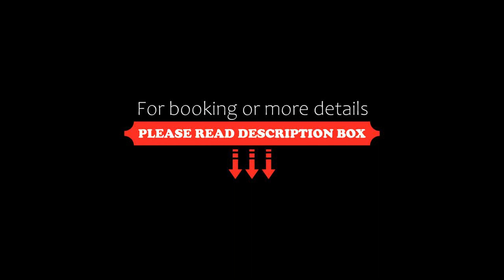Hyatt Centric Ville-Marie Montréal, Montréal, Canada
About Property:
Located in Montréal, 1.1 km from Clock Tower Beach, Hyatt Centric Ville-Marie Montréal provides accommodation with a seasonal outdoor swimming pool, private parking, a fitness centre and a restaurant. Among the facilities at this property are room service and a 24-hour front desk, along with free WiFi throughout the property. The property is non-smoking and is set less than 1 km from Berri Uqam Metro Station.
All guest rooms in the h...
Property Type: Hotel
Address: 621 Rue Botre Dame, H2Y0C2 Montréal, Canada
Searching For
1. Hyatt Centric Ville-Marie Montréal - Montréal - Canada
2. Hyatt Centric Ville-Marie Montréal - Montréal - Canada Address
3. Hyatt Centric Ville-Marie Montréal - Montréal - Canada Rooms
4. Hyatt Centric Ville-Marie Montréal - Montréal - Canada Amenities
5. Hyatt Centric Ville-Marie Montréal - Montréal - Canada Offers and Deals
Audio Credit:
Track Title: Blank Slate
Artist: VYEN